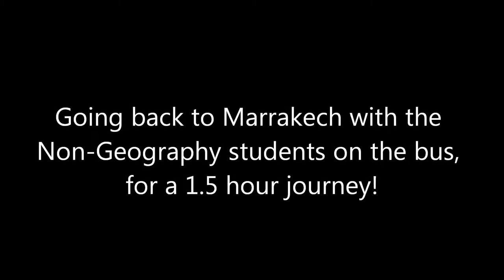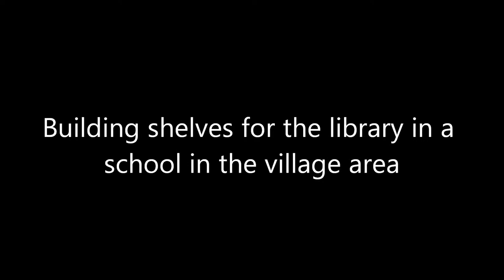Visit to Morocco (School trip) #2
This is the continuation of pt.1 and this is half way through the video

New content available 4 times a week
Thursday: 4PM AWST/ 8AM GMT/ 1AM PST

Friday: 4PM AWST/ 8AM GMT/ 1AM PST

Saturday: 4PM AWST/ 8AM GMT/ 1AM PST
Sunday: 4PM AWST/ 8AM GMT/ 1AM PST

Fly with me on Twitter, I try to tweet at least twice a day, and quite random things as well